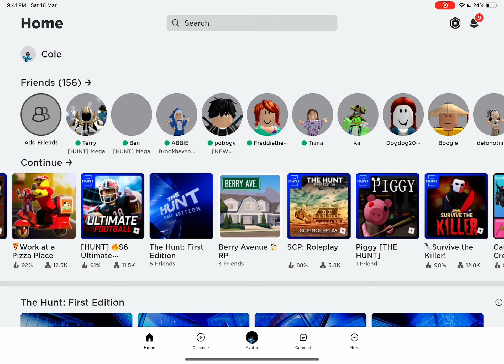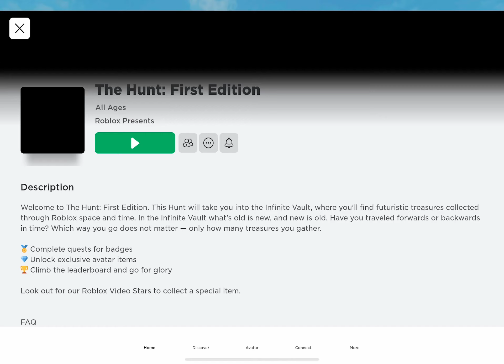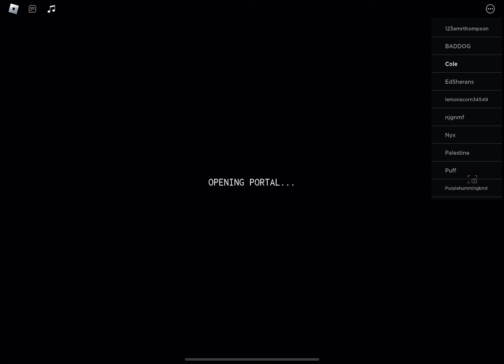The hunt part 2 sorry for doing it so late